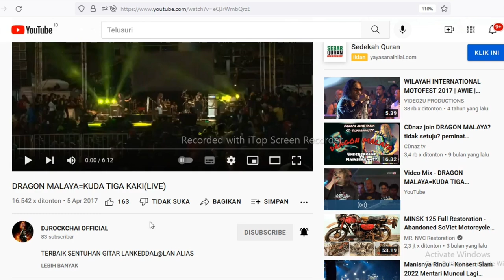FANTASTIS❗DRAGON MALAYA=KUDA TIGA KAKI(LIVE)🇮🇩Reaction